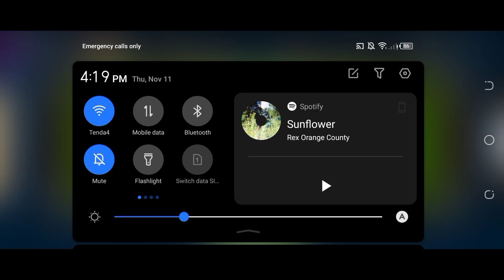Car Simulator 2 Gameplay Part 2 (Android)